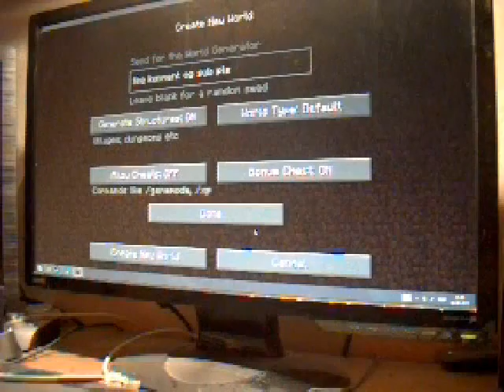danged mindcraft 1